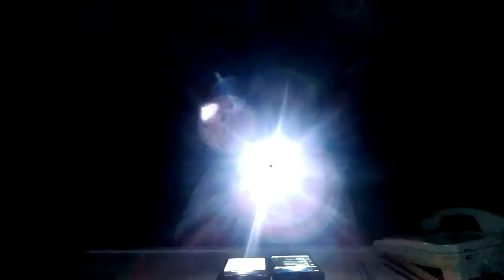คิดดีทำดีใช้ได้อยู่ไหม?/ภาษาลุงหงอกกิ๊กก๊อก/องค์ความรู้ไหม่ในศตวรรษที่ 21 [EP.0] วันที่ 07 มค. 2564